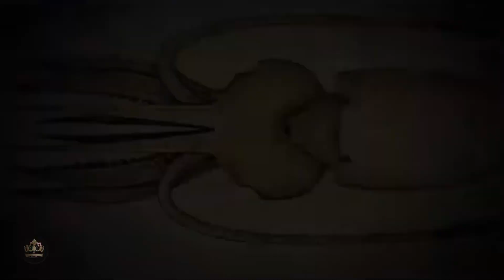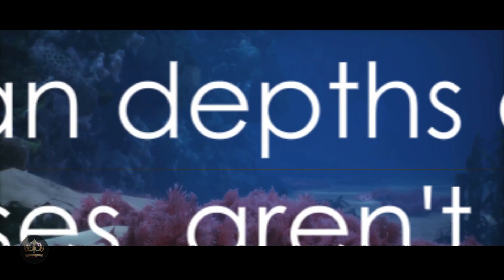Mysteries of the Deep Top 5 Deep Ocean Animals